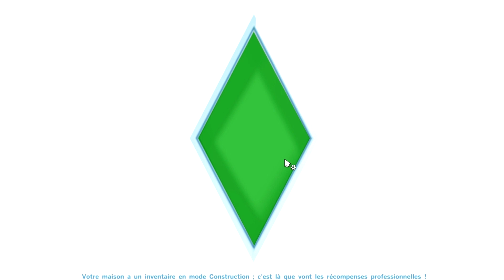The Sims 4 #27: Sweetie positive attitude!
Salut petit sushi! Une question à poser ? Tu y trouveras forcément la réponse sur mon site.

❀Suis-moi... ^-'

Pour rappel, je ne fais pas de wifi avec mes abonnés.

• ACNL - Code Onirique: 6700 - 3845 – 2774
• Mon Code boutique dans La Nouvelle Maison du Style: Z92A05S52